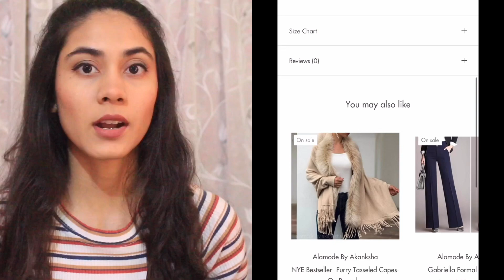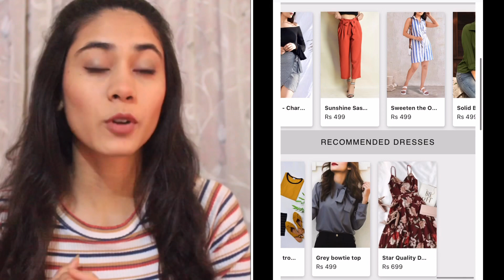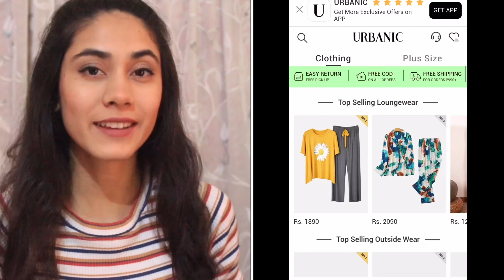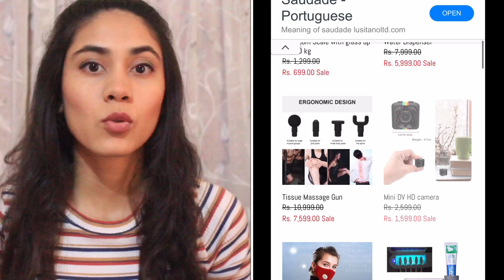Shein alternatives we all need to try right now ! Shein substitutes. Shein Banned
Hey all! Since we all know that our fav app shein has been banned so therefore here are a list of apps you can use in place of shein to complete your shopping from.